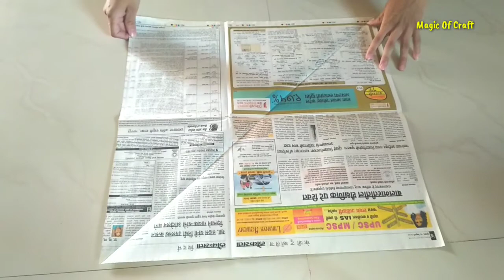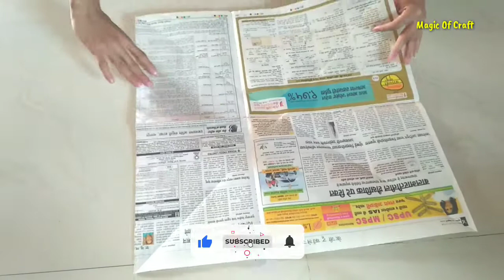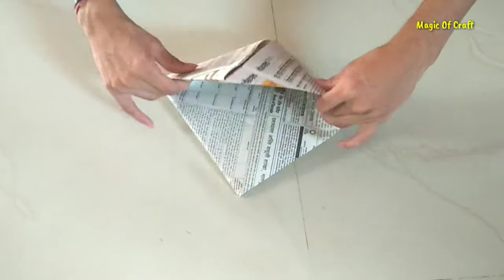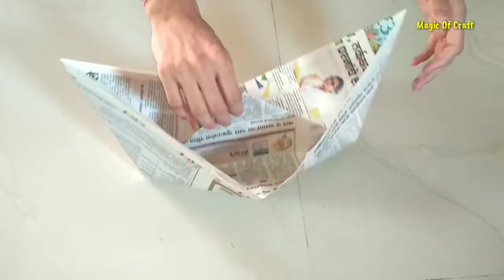Big Newspaper Boat | How to make big paper boat